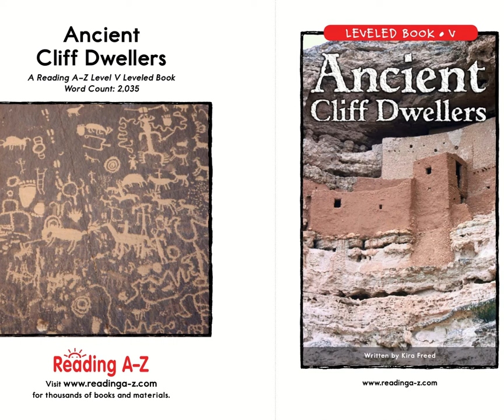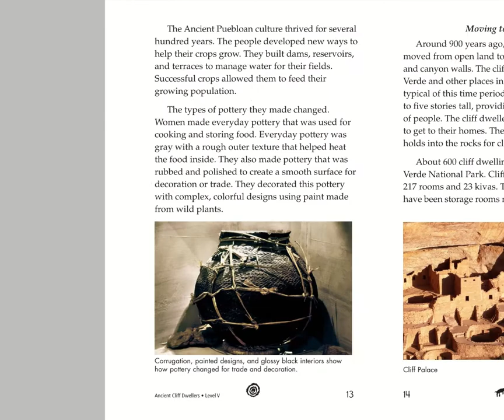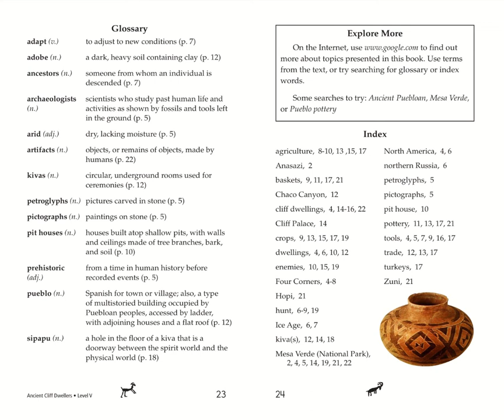Ancient Cliff Dwellers V